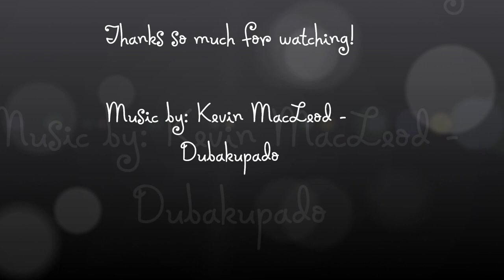My Brother Does My Makeup! Peacock Model Style!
Hey everyone! So today my brother Caleb will be doing my makeup! I hope you enjoy me getting turned into a peacock model (the look my brother was going for) :D Also a special thanks to my brother for doing this video with me! I know he didn't want to in the beginning, but I think it was fun, and I think you guys are going to enjoy it!

Instagram username - lalastar0002

Much love, Chloe ^_^